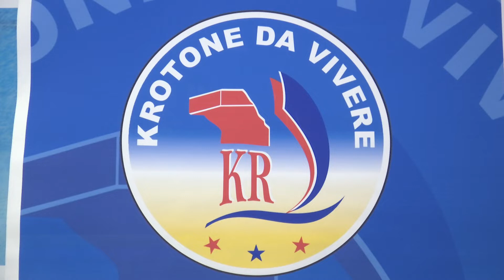CONFERENZA STAMPA KROTONE DA VIVERE 7 MAG